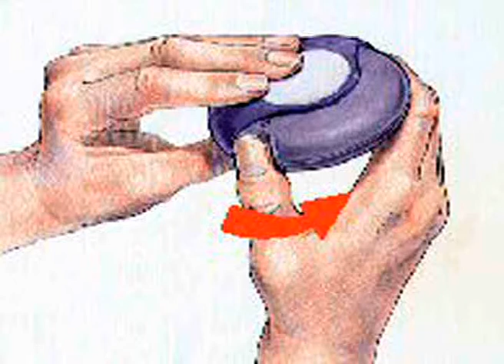Zdravstveni kutak - Epizoda 1